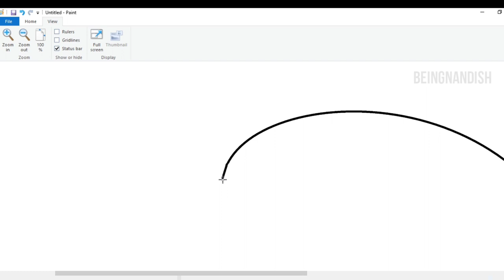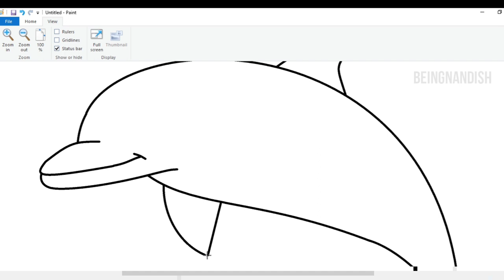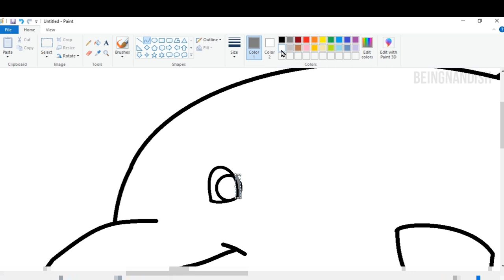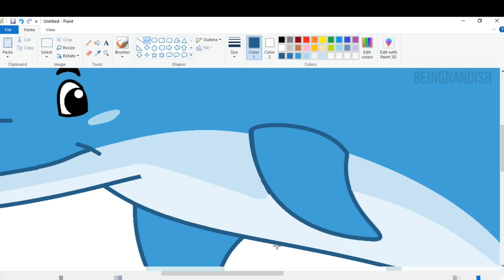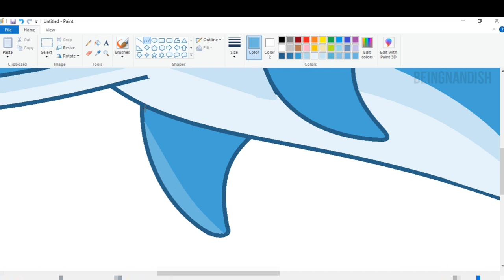How to draw Dolphin Fish in computer using Ms Paint | Fish Drawing.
In this video I will show you how to draw Dolphin Fish in your computer using Ms Paint in easy steps.